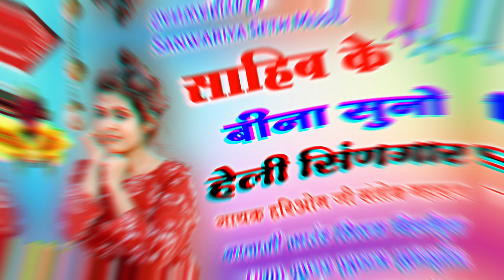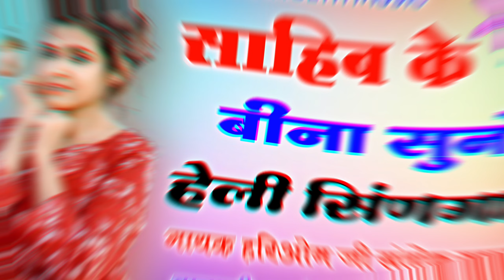साहिब के बिना सुनो ये हेली सिंणगार//चेतावनी भजन//गायक हरिओम जी संतोक महाराज//Sahib ke bina suno ye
साहिब के बिना सुनो ये हेली सिंणगार//चेतावनी भजन//गायक हरिओम जी संतोक महाराज//Sahib ke bina suno ye singar